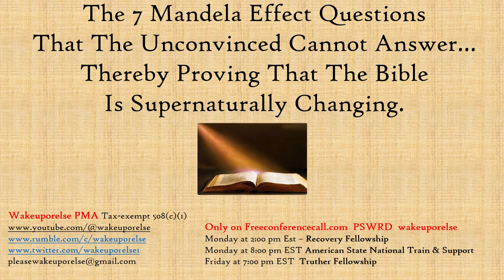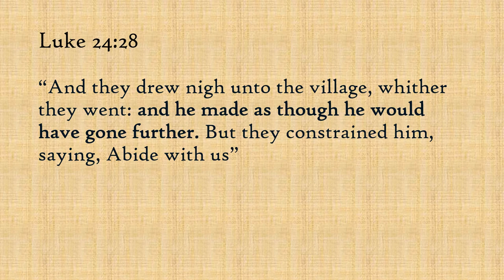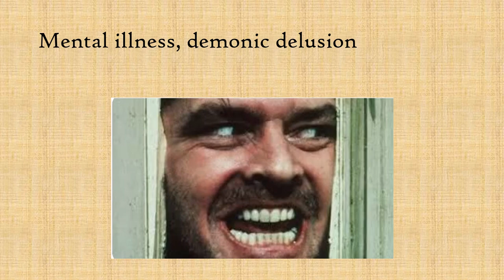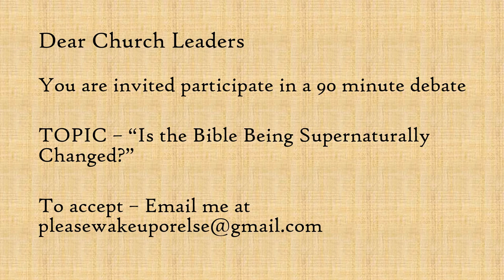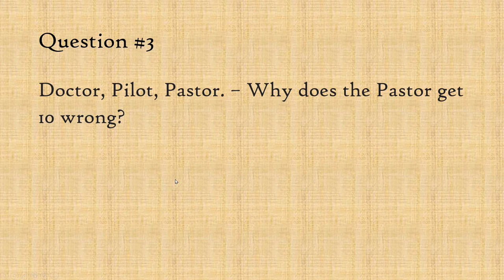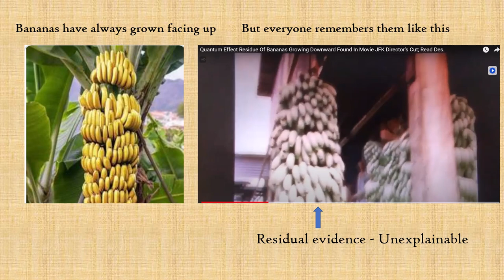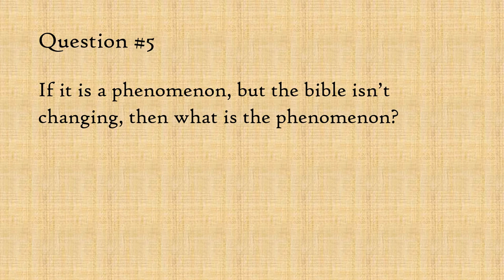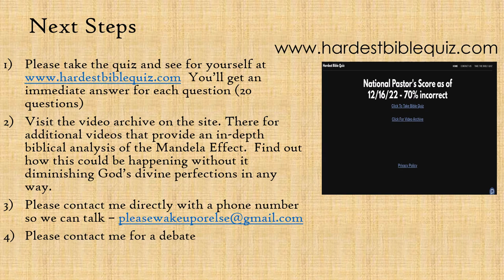The 7 Mandela Effect Questions That The Unconvinced Cannot Answer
Outline By Min Mark

2.2  Beginning of message
5:0  1st mention of the questions
10  The Mandela Effect will create a huge disruption
13  God want to draw us to Himself
23.4  PHD is not necessary
39  Invitation for a debate
40:4  Background
42:4  Question 1
46:2  Question 2
51:3  Question 3
1:09  Question 4
1:15  Question 5
1:17  Question 6
1:26  Question 7

The Conspiracy Theorist Survival Guide

Wakeuporelse Weekly Schedule (All times are Eastern)
Mondays - 2:00pm, 7:00pm, 8:00pm
Fridays - 7:00pm

All Meetings Are On Freeconferencecall.com (Password - "wakeuporelse")
* Recovery Fellowship - Monday at 2:00pm Eastern
* Volunteer Meeting - Monday at 7:00pm Eastern
* State National Training - Monday at 8:00pm Eastern
* Truther Hangout - Friday at 7:00pm Eastern